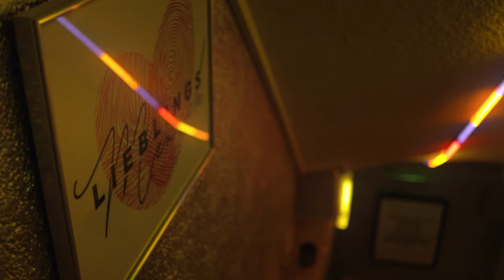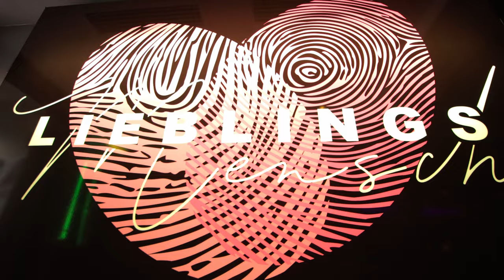CANON 90D Lieblingsmensch BAR / promo video. Stuttgart - Deutschland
CANON 90D  Lieblingsmensch BAR / Imagefilm. Stuttgart - Deutschland